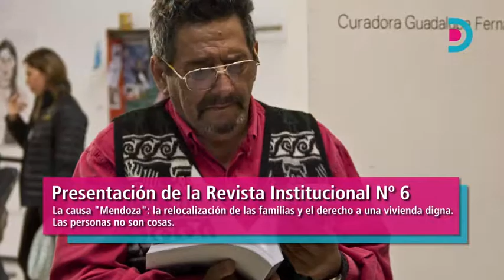Presentación Revista Institucional Nº6 - La Causa Mendoza - Mario Gómez - Delegado Camino de Sirga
"Las personas no son cosas"

27 de mayo, 2015

Con un multitudinario marco de público, integrado por vecinos de los distintos barrios afectados por las relocalizaciones de la causa Riachuelo, funcionarios y magistrados judiciales, se realizó en la Casa de la Cultura Popular, en el barrio de Barracas, la presentación del sexto número de la Revista Institucional de la Defensa Pública.